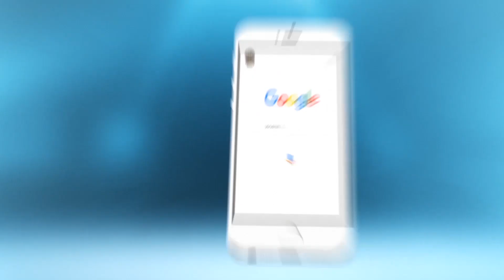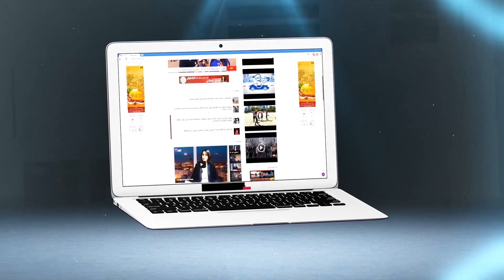مغربي من هولندا..بغينا زياش يرجع للمنتخب المغربي لي محتاج ليه بزاف ( فيديو من أكادير)